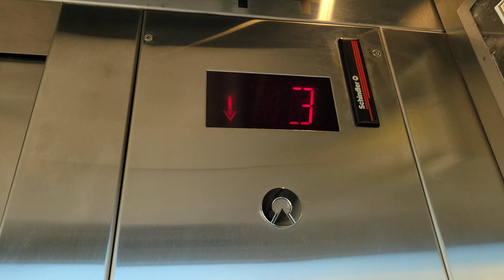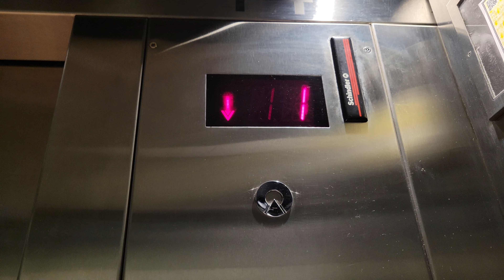Winter take of 1996 Schindler RT Hydraulic Elevator 14 | Redmond Town Center | Redmond WA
The sensory garden got replaced!

Installed 1996